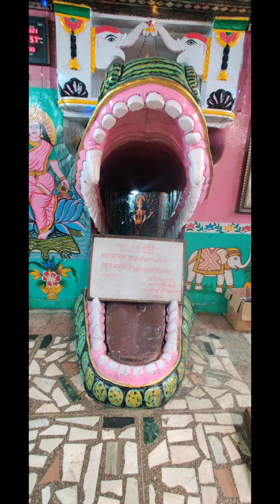108 feet Sankat Mochan dham,Siddh Hanuman Mandir